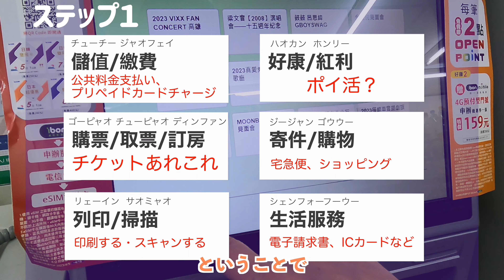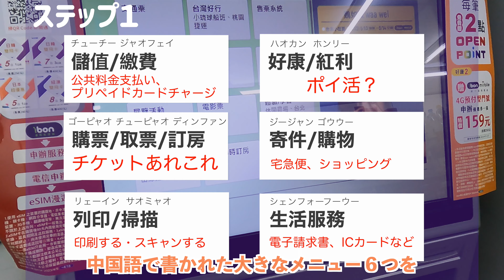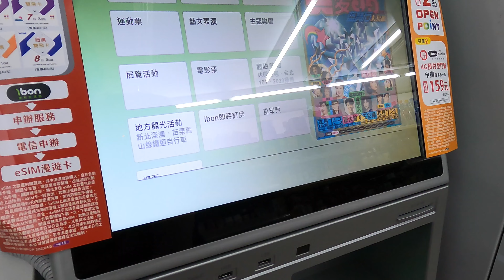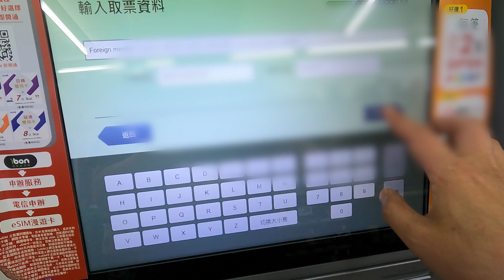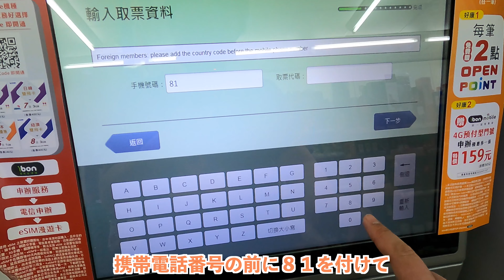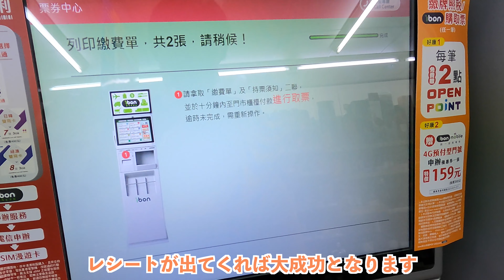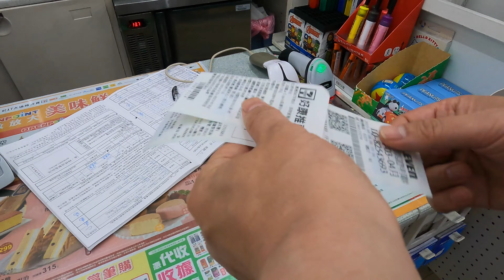コンビニでイベントのチケットを発券する方法を説明します（ただし台湾）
台湾で開催されるアイドルやアーティストのライブだけでなく、フェスや展示会のチケットもこんな感じで発券できると思います。

画面に日本語に切り替えるボタンがありますが、実際押してみても全く日本語になりませんので解説することになりました。

途中中国語の発音とか入れてみましたがだいぶ適当なのでご容赦ください。台湾イベント